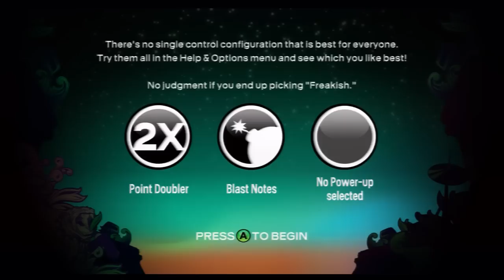Rock Band Blitz - These Days by Foo Fighters